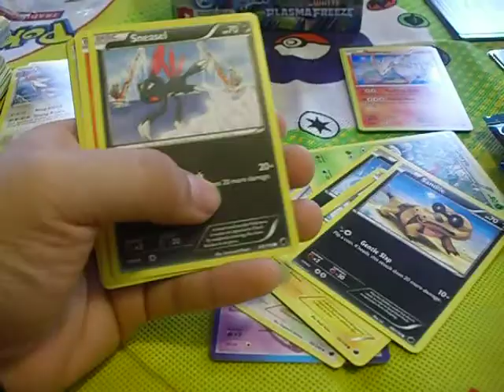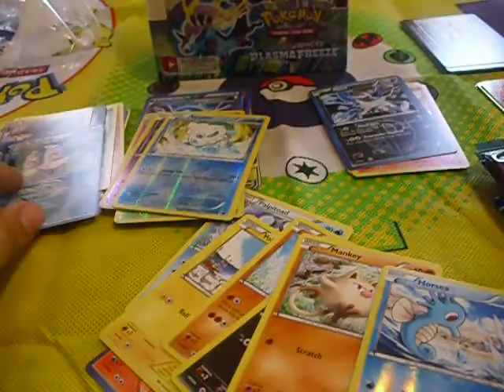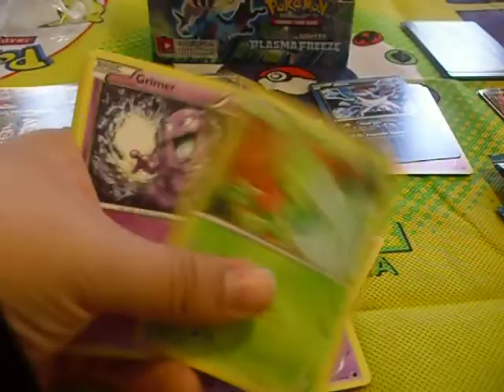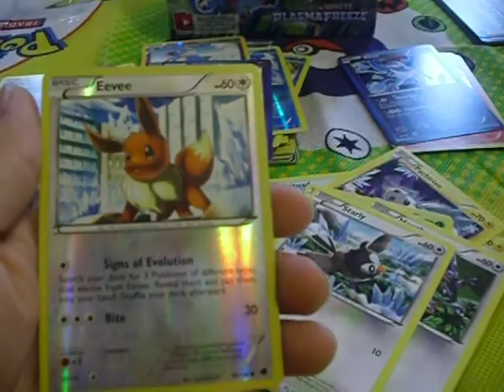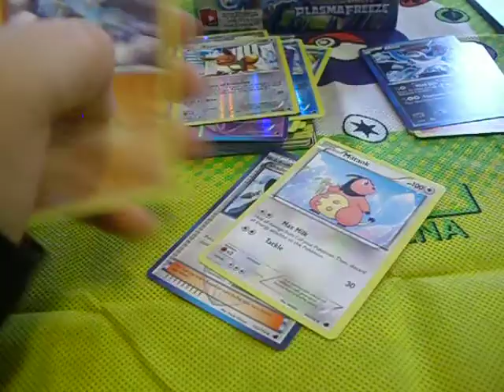Plasma Freeze booster box part 4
sorry for the video being cut off